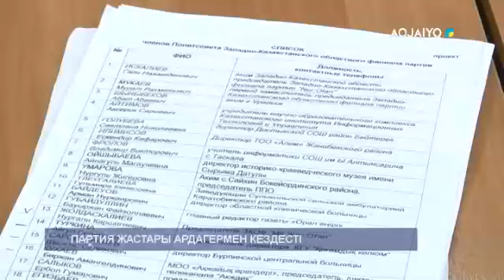ПАРТИЯ ЖАСТАРЫ АРДАГЕРМЕН КЕЗДЕСТІ